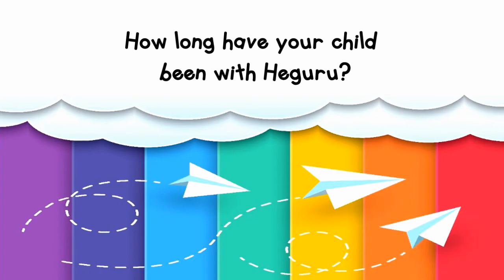Heguru Singapore @ City Square Mall - Parents Interview 2016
Last year, we invited some parents to share with us their child's learning journey with Heguru over the years! Keep a look out for the next video featuring our Primary students :)

Find out more about Right Brain Development classes for your child by calling 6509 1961 to catch a lesson preview today!